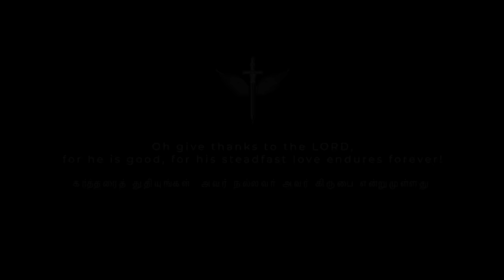கோடி கோடி நன்றி | Kodi Kodi Nandri | 4K | John Wesley Muthu | Vinny Allegro | Church Sword Mission 🔥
கர்த்தரைத் துதியுங்கள்; அவர் நல்லவர் அவர் கிருபை என்றுமுள்ளது. சங்கீதம் 107:1

SONG NAME : KODI KODI NANDRI | கோடி கோடி நன்றி
LYRICS TUNE & SUNG : JOHN WESLEY MUTHU
RHYTHM : DAVIDSON RAJA
TABALA : VENKET
FLUTE : JOTHAM
SITAR : KISHORE
RECORDED AT: VINCEY STUDIOS
MIX AND MASTERED BY : VINCENT RAJ @ VINCEY PRODUCTION
VIDEO BY : EBENEZAR LUCAS @ JONATHAN PRODUCTION
HELICAM : JESTIN MATHI ( STUDIO - J )
DI STUDIO : ZSHADES
COLOURIST : SIYAYOUDEEN
EDIT : JOHN WESLEY MUTHU

Please uphold our ministry in your prayers it really means a lot to us and if you're willing to support this ministry please do it let God be Glorified.

Our account details:
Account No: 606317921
Name: John Wesley Muthu
IFSC Code : IDIB000P046
Branch: Poonamallee (108)
Bank : Indian Bank

SONG LYRICS:
எண்ணிமுடியாத அதிசயங்கள்
என்  வாழ்வில்  செய்பவரே
எண்ணிமுடியாத அற்புதங்கள்
என் வாழ்வில் செய்பவரே -(2)

கோடி கோடி நன்றி சொன்னாலும்
உமக்கது ஈடாகுமோ
என் வாழ்நாள் ஈடாகுமோ -(2).

1. ஏற்ற வேளையிலும் உம் வாக்குகள் தந்து
என்னை சோர்ந்திடாமல் காத்ததை  எண்ணி  பாடுவேன்.
சோர்ந்திட்ட வேளையிலும் கிருபைகள் உம் தந்து
என்னை விழுந்திடாமல் சுமந்ததைப் போற்றிப் பாடுவேன். (2)

இடைவிடாமல் காத்தீரையா
உந்தன் வார்த்தைகளால் நடத்தினீரையா-
                                                             (2)  -
                                     (கோடி கோடி)

2.தனிமையிலே நான் அழுதபோதெ‌ல்லாம் -
ஒரு தாயைப்போல தேற்றியதை எண்ணி பாடுவேன்.
தேவைகளால் நான் திகைத்தப் போதெல்லாம் -
ஒரு தகப்பனைப்போல் தாங்கியதை
போற்றிப் பாடுவேன்.-(2)

குறைகளிலெல்லாம் கிருபைகள் தந்து
என்னையும் வெறுக்காமல் நேசித்தீரையா-(2)
                                     ‌‌(கோடி கோடி)

3.சிறுமையும் எளிமையுமான என்னையும் -
கொண்டு சிங்காரத்தில் வைத்திரே  உம்மைப் பாடுவேன்.
அலங்கோலமாக இருந்த என் வாழ்க்கையை
அலங்காரமாக மாற்றியதை போற்றிப் பாடுவேன் -(2)

புழுதியிலிருந்து எடுத்தீரையா -
எந்தன் தலையை நீர் உயர்த்தினீரையா -(2)
                                    (கோடி கோடி)